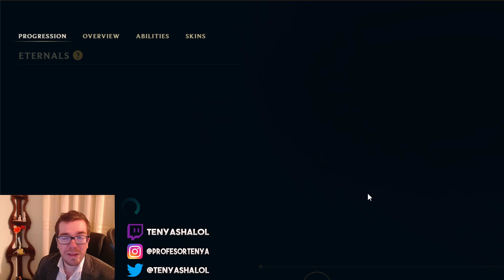CONSEJOS ROTACION SEMANAL CAMPEONES 22/09/2020 | GUIA LOL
Hoy os traigo los CONSEJOS ROTACION SEMANAL CAMPEONES 22/09/2020. Espero que os guste esta GUIA del LOL y le deis un BUEN LIKE! ^^